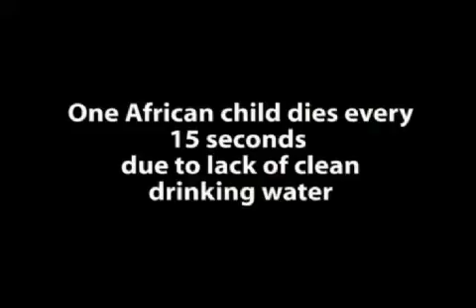Water for Life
Tony Ng'ung'ui Kung'u